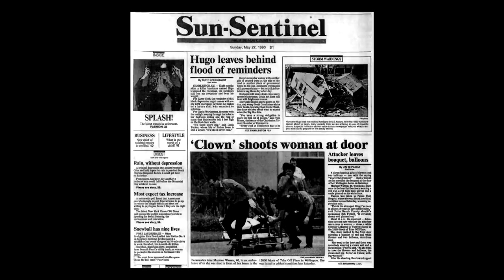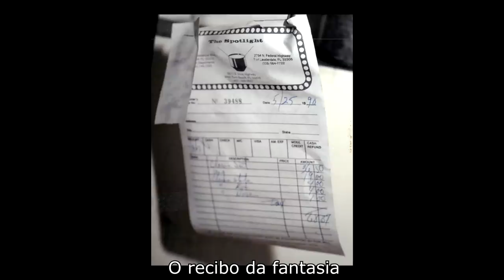MARLENE WARREN E O CASO DO PALHAÇO ASSASSINO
Marlene Warren, de 40 anos, morava em uma mansão no bairro privado Aero Club na Flórida. No dia 26 de maio de 1990, na parte da manhã, um palhaço bateu em sua porta.